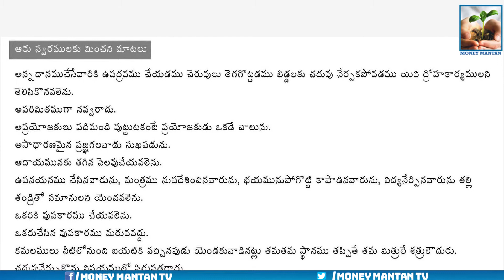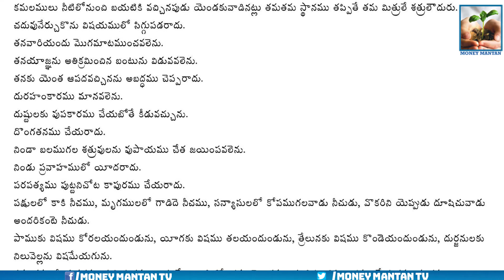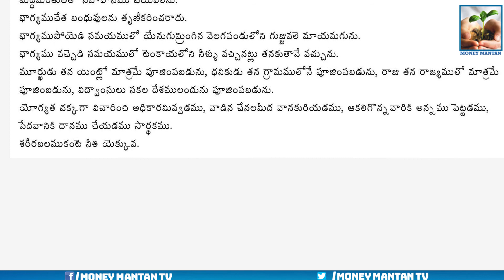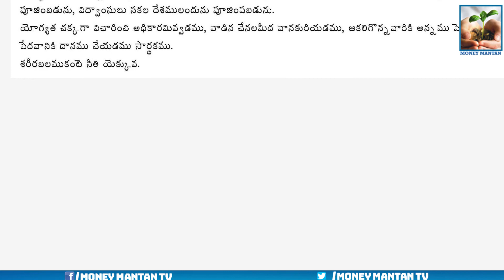Pedda Bala Siksha | ఆరు స్వరములకు మించిన మాటలు -2020 | Money Mantan TV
Pedda Bala Siksha#
Follow Us on: